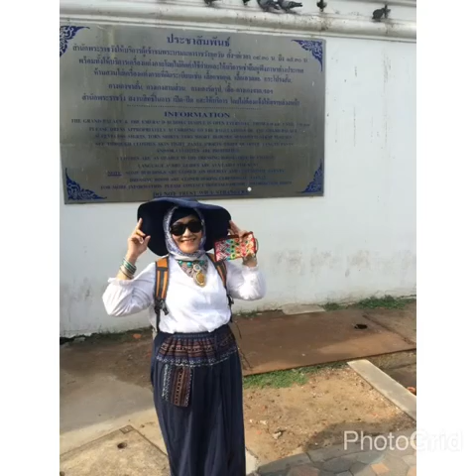MTNQ wisata Thailand